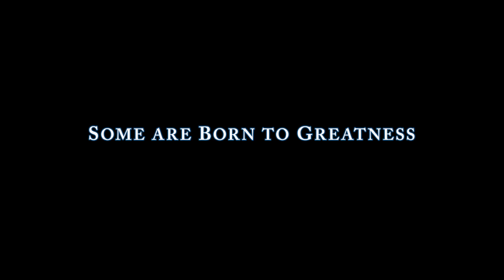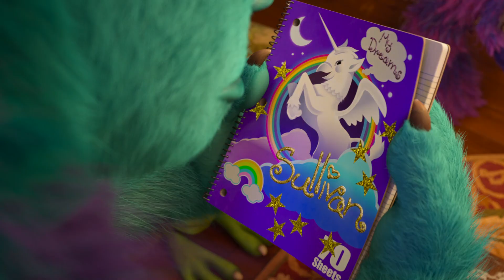DIE MONSTER UNI - Offizieller englischer Trailer 3 - Disney / Pixar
Ab 14. November 2013 auf DVD, Blu-ray Disc und als Video on Demand erhältlich!

Mike Glotzkowski hatte schon in jungen Jahren den großen Traum, DIE MONSTER UNI zu besuchen, um einmal ein großer Schrecker zu werden.
Ob ihm das gelingt und damit sein Traum in Erfüllung geht, seht Ihr ab 20. Juni 2013 im Kino in 3D!

Monsterhaftes Vergnügen!

Mit den deutschen Synchronstimmen von Ilja Richter (Mike Glotzkowski), Elyas M'Barek (Art), Manuel Neuer (Frank McCay) und Axel Stein (Scott „Squishy" Squibbles).

Über DER BLAUE REGENSCHIRM -- VORFILM zu DIE MONSTER UNI:
Prädikat: BESONDERS WERTVOLL

Am 20. Juni 2013 kommen zwei kleine Regenschirme ganz groß raus: THE BLUE UMBRELLA wird als Vorfilm von Disney/Pixars DIE MONSTER UNI gezeigt.
Mitten im Regen, in einer singenden Stadt, umgeben von gurgelnden Gullis und plätschernden Regenrinnen, finden sich zwei Regenschirme - einer blau, der andere nicht - und verlieben sich stürmisch ineinander...

Mit seinem Pixar-Debütfilm setzt der deutsche Regisseur Saschka Unseld Maßstäbe: Das erste Mal ist ein fotorealistischer Film in den Pixar Animation Studios entstanden.

Über MONSTER UNI:

Was für eine große Wiedersehensfreude! Unsere Lieblingsmonster aus Disney/Pixars Kinohit DIE MONSTER AG sind wieder da! Freut euch auf den liebenswerten, blauflauschigen James P. „Sulley" Sullivan und den giftgrünen Einäuger auf zwei Beinen Mike Glotzkowski, und erfahrt wie alles anfing! In ihrem neuesten Abenteuer erobern Sulley und Mike als Studenten DIE MONSTER UNI.

Aller Anfang ist schwer... Und das gilt auch für Monster wie Sulley und Mike. Denn als sich die beiden an der Monster Universität kennen lernen, können sie sich auf den Tod nicht ausstehen. Kein Wunder, schließlich haben beide dasselbe Ziel: Sie wollen die größten Erschrecker von ganz Monstropolis werden. DIE MONSTER UNI zeigt, wie sich die beiden unterschiedlichen Monster doch noch zusammenraufen und nicht nur das Dreamteam unter den Erschreckern, sondern auch die besten Freunde werden.

Zum Schreien komisch! Regisseur Dan Scanlon („Tracy"), der u.a. als Storyboard Artist bei Disney/Pixars Kinohit CARS (2006) seiner Kreativität freien Lauf lassen konnte, holt zwei der beliebtesten und verrücktesten Charaktere aus dem Pixar-Universum auf die Kinoleinwand zurück -- begleitet von einigen alten Bekannten und vielen neuen, frischen Monstergesichtern! Ein großer Kinospaß für alle, die sich von Monstern nicht erschrecken lassen und für schräge, schrullige, warmherzige und rasante Filmunterhaltung zu begeistern sind.